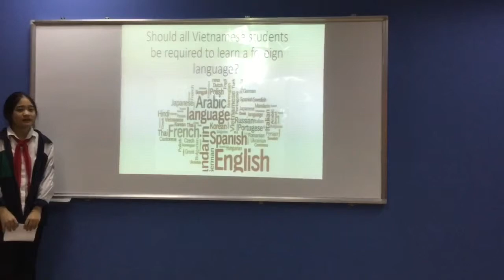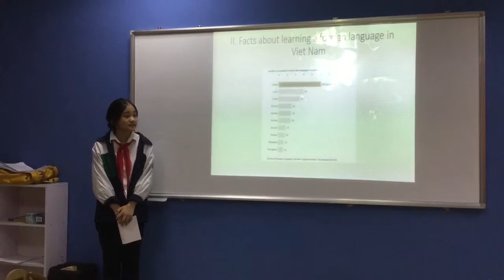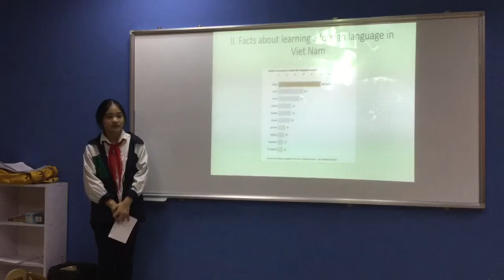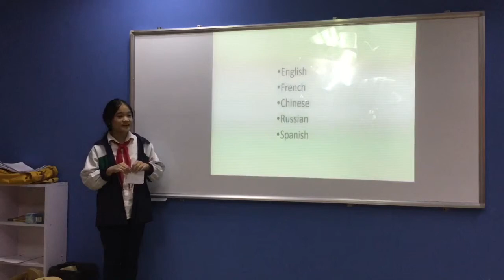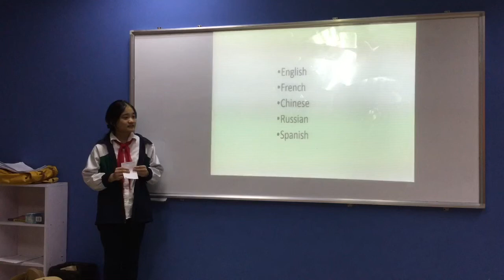Hà Linh - ES7B - CEC Ngọc Khánh - Presentation 2